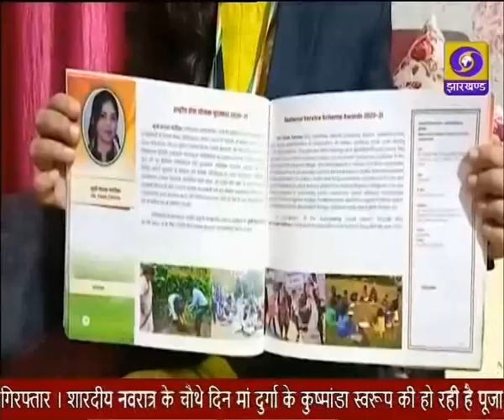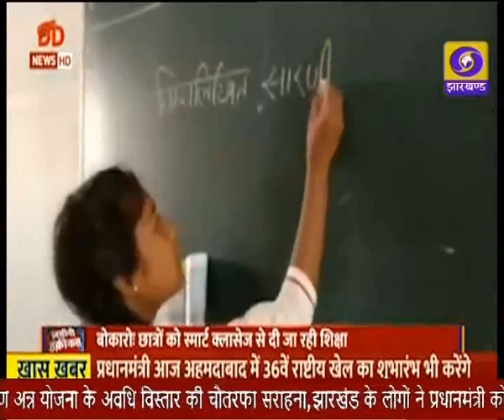दोपहर प्रादेशिक समाचार 29 09 2022